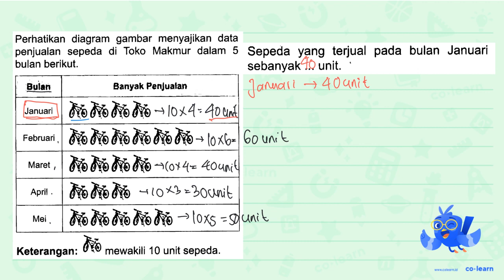Sepeda yang terjual pada bulan Januari sebanyak ... unit.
Topik atau Materi: Penyajian Data dalam Bentuk Diagram Gambar (Piktogram) - Pengumpulan dan Penyajian Data - Statistika - Matematika Kelas 5 SD - K-13 Revisi

Sumber Soal: PR Matematika Kelas 5 Smt.2, K-13 Revisi, DFU, 2019 , N/A

00:00 : Bedah Soal
01:00 : Konsep, rumus dan pengertian Penyajian Data dalam Bentuk Diagram Gambar (Piktogram)
01:18 : Langkah penyelesaian soal
01:03 : Jawaban akhir
01:33 : Penutup